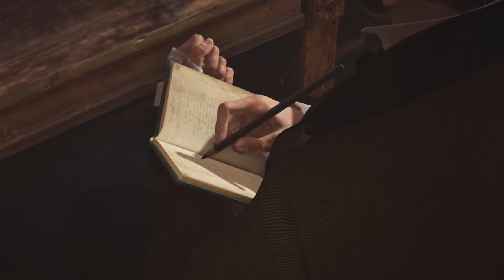Assassin's Creed Syndicate (PS4) - Meeting Alexander Graham Bell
Ziplining across London is fun.